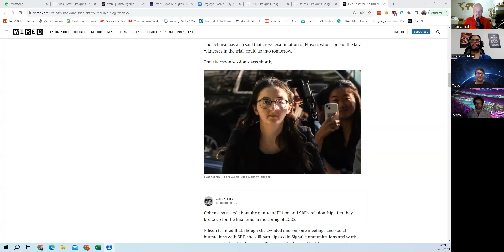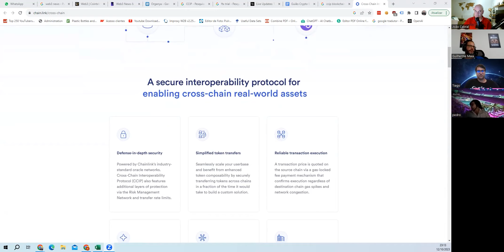E20 Crypto Bars: Julgamento FTX, Organya, Lido vs Rocket Pool, Top & Botoom, Hex1, CCIP, Eigen Layer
Temas do programa:
Timestamps

00:01:20 FTX Julgamento
00:15:25 Organya
00:17:00 Lido vs Rocket Pool
00:28:10 Pulsechain vs Arbitrium &Solana
00:34:52 Torchain
00:44:30 Ton vs WUSDR
00:46:40 CCIP
00:51:05 Eigen Layer
00:52:00 Hex1